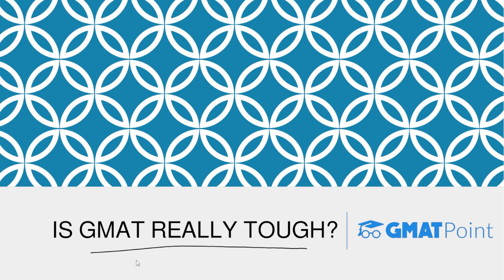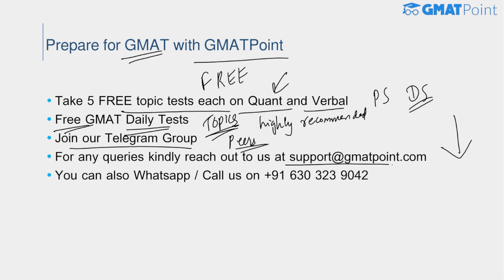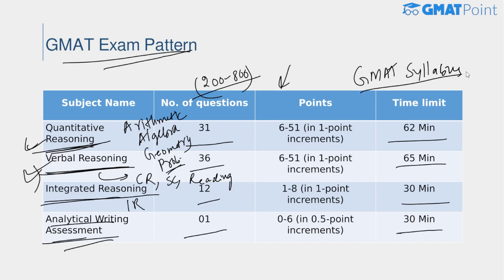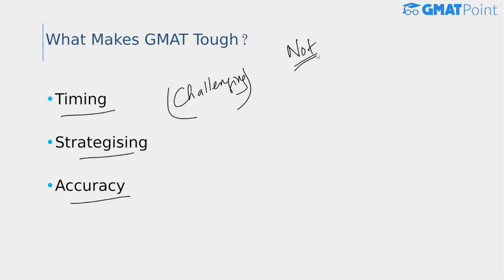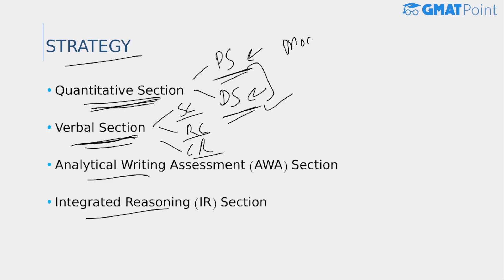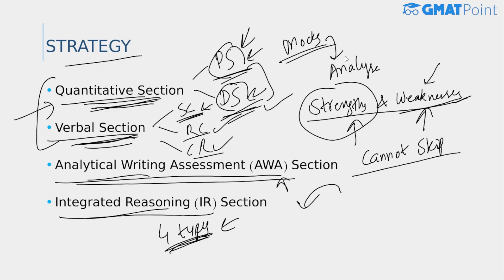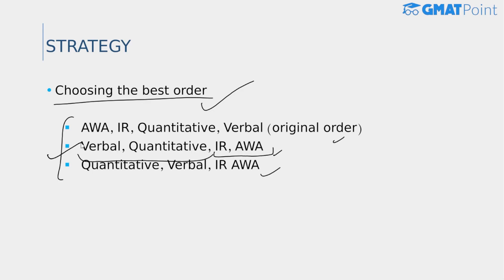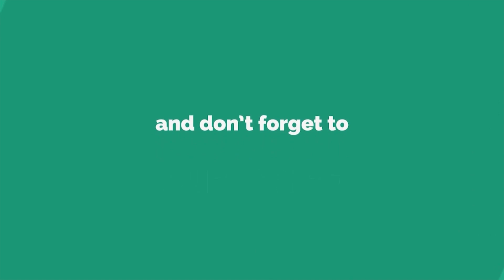Is GMAT really tough? | What makes GMAT difficult?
Is GMAT really tough? We can say that GMAT is not tough, but quite challenging.

Why? Because the GMAT exam is a general and standardized test, which is available to anyone, from any background, who chooses to appear for it. It is also the standardized test that is widely used to select candidates appearing for the GMAT exam, for a rigorous MBA/Master’s program.

The GMAT exam has been structured in such a way that it assesses some key features to be desired from future managers. The GMAT exam consists of four sections – Integrated Reasoning, Analytical Writing, Verbal, and finally, Quantitative skills. The exam is set for a duration of three-and-a-half hours, making it technically longer, though seemingly shorter.

Avg. GMAT Scores for Top B-schools